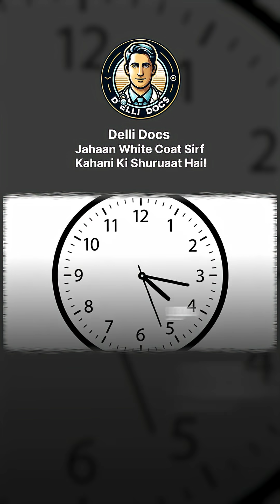Padma Shri Dr. Randhir Sud on the Future of Medicine, AI & Gastroenterology! Dr. Naman Wahal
Dr. Randhir Sud shares his inspiring journey from one of the first postgraduates in gastroenterology to a pioneer in endoscopy. He reflects on career choices, work-life balance, and how technology is reshaping medicine — offering insights and motivation for the next generation of doctors.